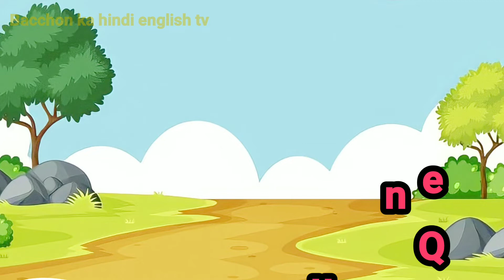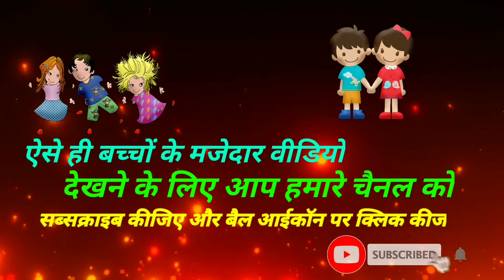abcd alphabet | a for apple | b for ball | a se anar |Animation video | से अनार | क से कबूतर